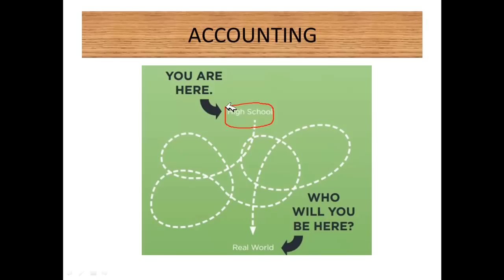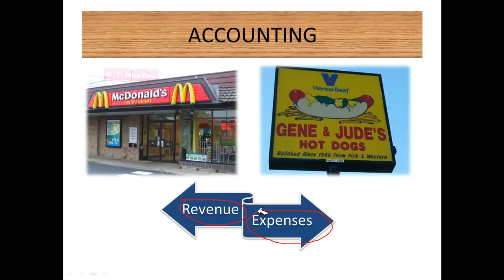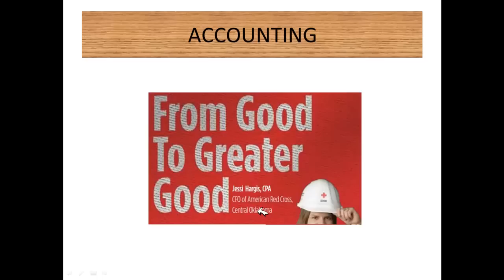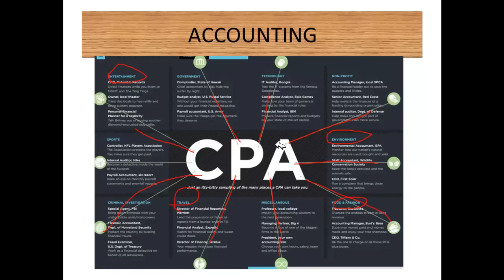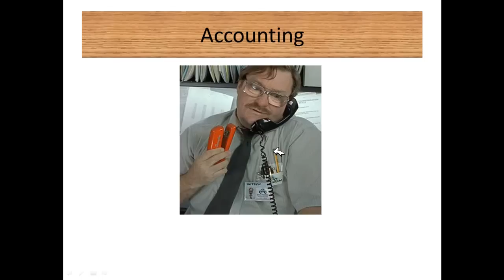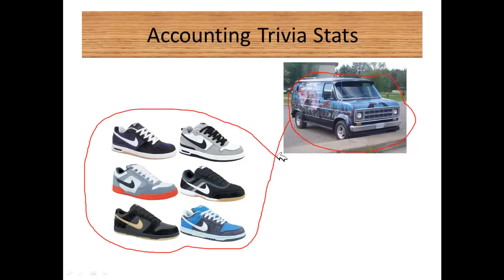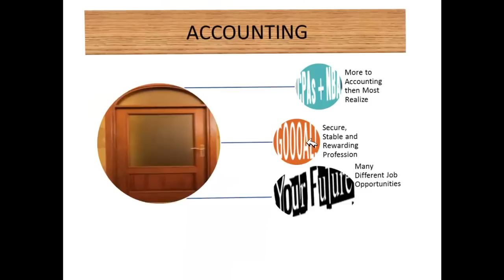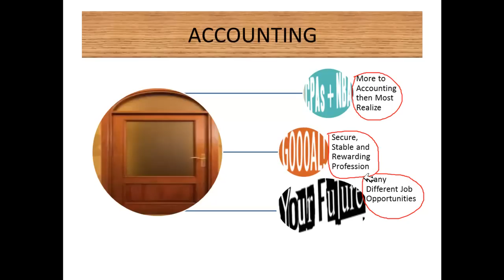Accounting Course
Introduction to Business and CLEP Accounting!